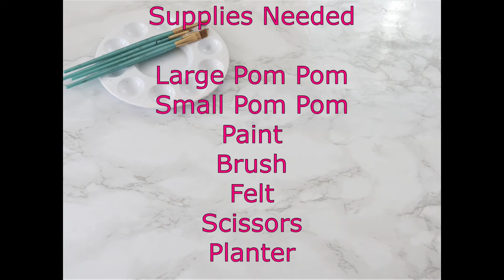Easter Bunnies | Easter Crafts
In this video, I will show you how to make two easter crafts.